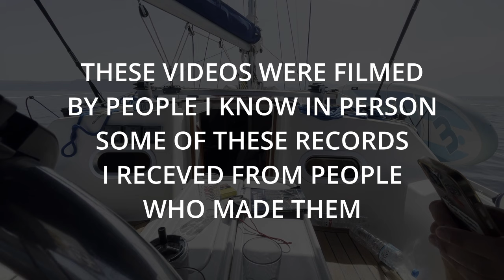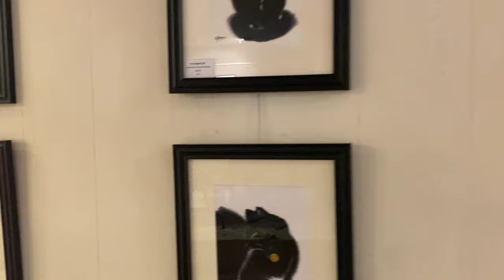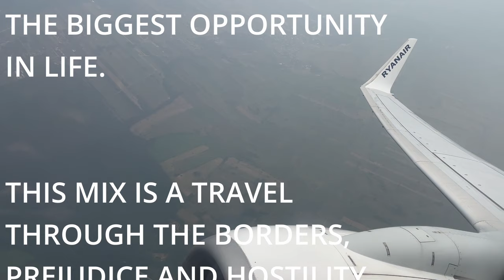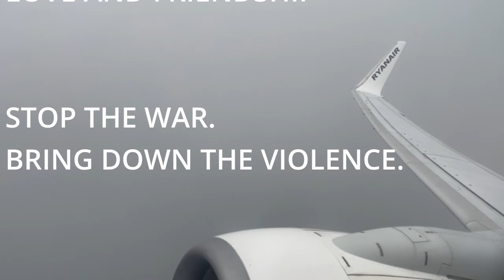Vlad Fisun 'Journey' | Eclectic DJ Mix of House, Breaks, Electro and Balearic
TRAVELING IS THE BEST WAY TO EXPLORE, ADMIRE, AND RESPECT DIFFERENT CULTURES.

PEOPLE WHO TRAVEL DISCOVER NEW PERSPECTIVES, EMBRACE TOLERANCE, DEVELOP PATIENCE AND COMPASSION.

I WISH PEOPLE AROUND THE WORLD WOULD TRAVEL TO EACH OTHER'S COUNTRIES, MAKE FRIENDS, AND EXPLORE NEW LANDS.

I ASKED MANY PEOPLE TO FILM RIGHT WHERE THEY ARE AND COMBINED THEIR VIDEOS WITH MUSIC.

LET US CEASE KILLINGS, CONQUESTS, TORTURE, AND HUMILIATION.
SUPPORT UKRAINE! STOP RUSSIA!
PUT AN END TO THE WAR!

0:00 @joshwink  - On Open Mind
2:30@soulwax  - Close To Paradise
9:40 Lewis Taylor - Lovelight
13:15 Adrian Gurwitz - New World
17:07 Countach feat. Rosenda - My Oasis
21:18 Laima - Disco Pregnancy (Tonal + Rhythmical)
24:15 Mang Dynasty - After Dark (Dub)
29:09 Mytron - Oil
32:10 Bob Holroyd - Waking The Spirits (Loop Guru Strawberry Mix)
32:10 @MonsieurdeCrecy  - Relax (Tempovision Tour Mix by Edc)
36:40 Sasquatch - Time Dilation
45:46 Hector Zazou & Harold Budd - The Light Gave Us Away (House Mix by Herbert)
47:34 Black Spuma - Transpork
52:27 E-Klektik - Maracana Madness (Los Del Strike Boys’ Madness)
56:33 Sonido Lasser Drakkar - Pontiac Firebird ‘82
1:00:01 Mysterious Traveller - Message From The City
1:04:00 Gumm - Dance Of Fortune
1:08:30 Back From The Wave & Umatik - Endless Crossing
1:14:33 Mondowski - Negative Space (Multiple Man Remix)
1:17:28 @DeejaySHUBO  - AYA
1:22:33 Fausto - Mexicoma (Roe Deers Remix)
1:26:55 Zongamin - Tarpit
1:29:40 In Flagranti - Convolution
1:32:26 Damon Jee & Darlyn Vlys - Kronos (Wild Mix)
1:37:48 Francisco - Fregna “The Age”
1:41:21 Alex Pervukhin - Choco Trance
1:47:15 Push Managements Inc. - Push Egg
1:50:20 Solar Quest - Acid Nation

VLAD FISUN WOULD LIKE TO THANK
ALL THE FRIENDS
WHO MADE VIDEO CONTRIBUTIONS,

MAXIM NAGARA
MASHA EFY
ANATOLY LEBEDINSKY
VASILISA YILMAZ
MIHIR MELWANI
YULIIA ZHYZHKUNETS
NATALIA TASY ALYOKHINA
RO ROUSEEAU
OLEKSANDR TSYGANOK
ANDRIY TARANENKO
YEVGEN BESSONOV
OLENA SERGIENKO
JAKE RUDNITSKY
MASHA ALFEROVA
DIMA GAVRYSH
VERONIKA DUKELSKA
OLGA BABYCH
ANDRIY ANTONOVSKY
EUGENE SKRYPNIK
VASYA FROLOVA
VICTOR KINSHOV
ALLOISE
ROMAN GERASHCHENKO
VOLODYMYR RODNYANSKIY
POLINA RUBIS
YEGOR SOLOVYOV
MAX SHVAYKOVSKY
ALEX DUBROV
ALEX VOLKOV
ANDREAS BOESCH
NASTYA KIANA

SPECIAL THANKS @KulturaZvuku